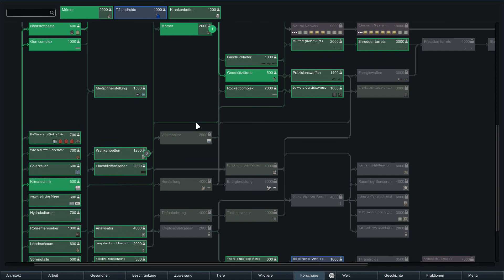RimWorld deutsch 1.0 - Roboter #19 [Mega-Seuche/Todesfalle]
Erin ist alleine in der Basis, der rest ist unterwegs nach hause. Mit mehr als viel Glück hat sie es überstanden. Im Anschluss geht es zur infizierten Stadt. Mal wieder eine todesfalle.

Verwendete Mods:
-Mod Manager
-HugsLib
-Allow Tool
-JecsTools
-Android tiers
-Humanoid Alien Races
-Cybernetic Organism and Neural Network
-Go Explore!
-RimCities
-Large Outpost
-Color Coded Mood Bar
-Medical Tab
-Adjustable Trade Ships
-More Trade Ships
-Trading Spot
-RaiderInfo
-Increased Stack
-Job Splitter
-EdB Prepare Carefully
-Architect Icons
-FuckFriendlyFire
-More vanilla factions
-Faction Control
-Soil Contrast
-RimQuest
-Real Ruins
-Vanilla Weapons Retextured
-Misc. Weapon Repair
-Select Turret Target
-More Canilla Turrets
-Feed The Colonists
-RunAndGun
-Efficient Utilities
-RT Fuse
-Miniaturisation
-ED-Embrasures
-Concrete Walls
-Path Avoid
-Where is my weapon?
-Misc. Training
-Selling prisoners with no guilt
-Animal Gear
-Field Medic
-RimHUD
-ResearchPal
-Mortar Accuracy
-Achtung!
-QualityBuilder
-Camera+
-Bionic icons
-Map Reroll